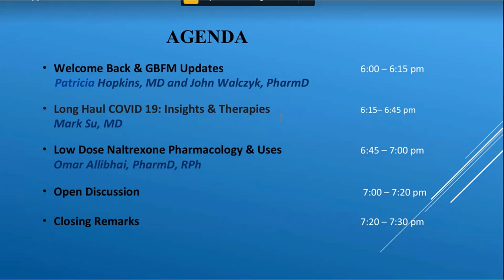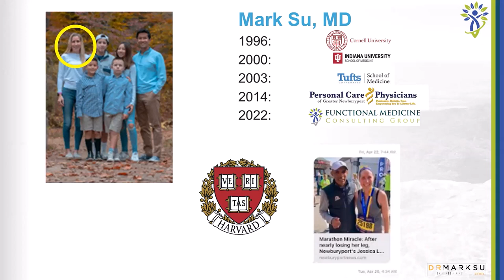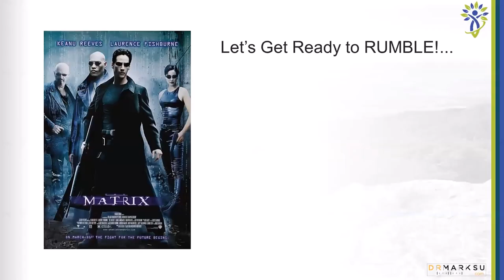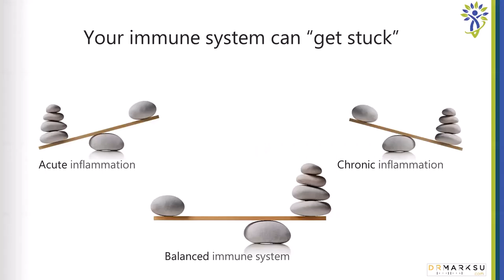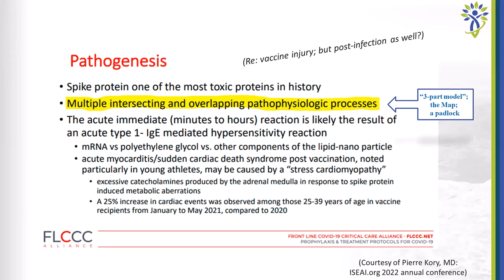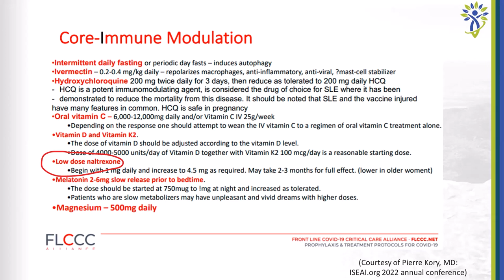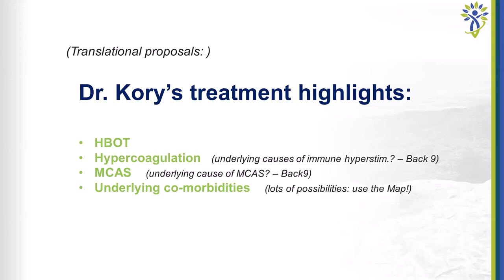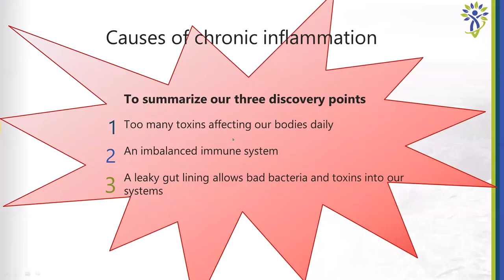GBFM summer meeting - Long Haul Covid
Dr. Mark Su